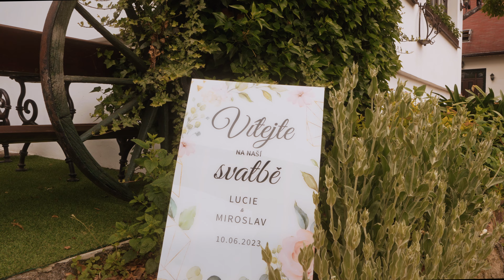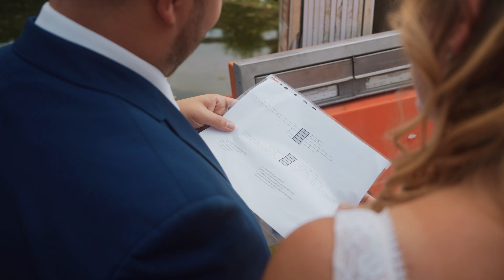Luci & Míra 10.06.2023